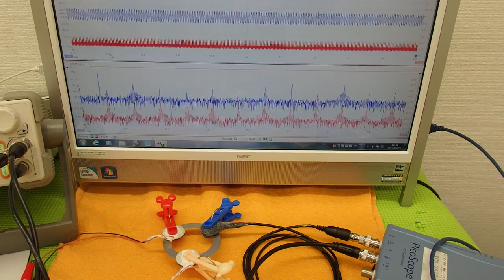オリジナル超音波実験 （超音波システム研究所 ultrasonic-labo）